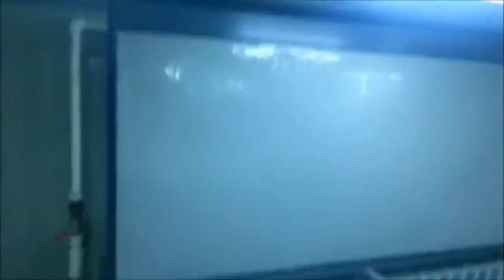Buồn sơn - sấy tự động - KR BM 1700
Công ty STEINERT cung cấp máy móc thiết bị sản xuất ngành gỗ và nội thất.
Công ty chúng tôi có hơn 15 năm kinh nghiệm cung cấp máy móc thiết bị cho ngành gỗ.
Các sản phẩm được nhập khẩu từ châu âu.
Các máy móc như :  máy chà nhám Heesemann - Đức, CNC PADE - Ý, và các dòng máy khác dán cạnh, CNC center, Khoan liên kết cnc, Panel saw.
Keo dán cạnh ADINO nhập khẩu từ ý.
Kênh Dang Nguyen - woodking machine luôn mang đến quý các bạn các công nghệ mới nhất thông tin mới nhất về sự thay đổi của ngành gỗ của chúng ta.
Cùng tìm hiểu về máy móc ngành gỗ nhé
Hotline/Zalo: 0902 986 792 (Dang Steinert)
may che bien go máy chế biến gỗ châu âu may che bien go da qua su dung